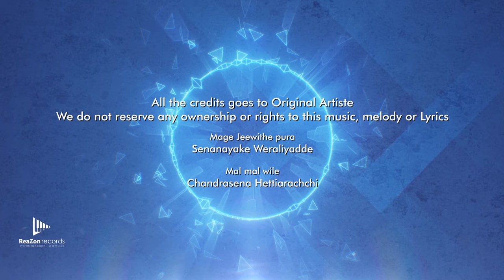Mage Jeewithe Pura | Mal mal Wile | Mashup Cover - Sanjula Himala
Mage Jeewithe Pura | Mal Mal Wile Cover by Sanjula Himala
Music Arrangements,Recording,Mix & Mastered - Sanjula Himala @ ReaZon Records
Lyrics Video - Chameera J Hettiarachchi @ 3rd eye Cinema

Original song Credits:
Mage Jeewithe Pura - Senanayake Weraliyadde
Mal Mal Wile - Chandrasena Hettiarachchi

*The original songs Copyright(s) is (are) Solely owned by the Companies/Original-Artist(s)/Record-label(s).